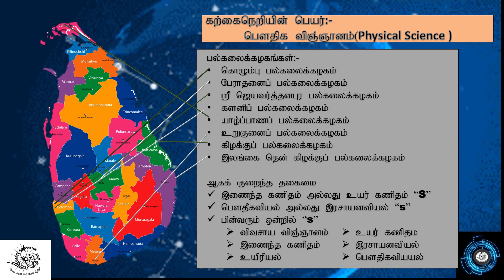Physical science university of Colombo & higher studies after Bsc I EIA Uni select. &admission guide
Special thanks for Vimukthi Viraj Bsc (Hons)